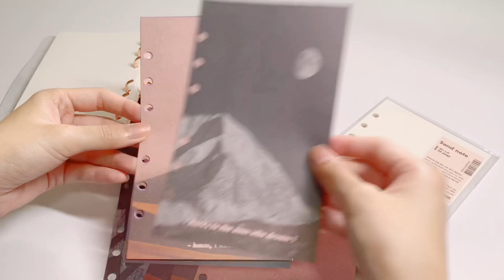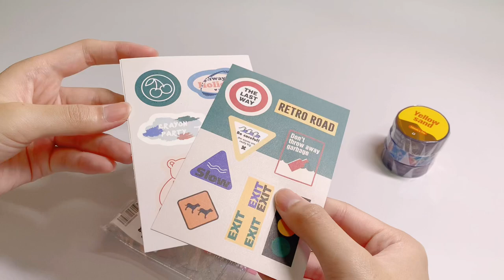lucalab stationery haul! 💫 | decorating my 6 ring binder cover 💖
✎ filmed this video a while back and finally edited it~ hope you liked seeing this small haul (that actually cost a lot)!